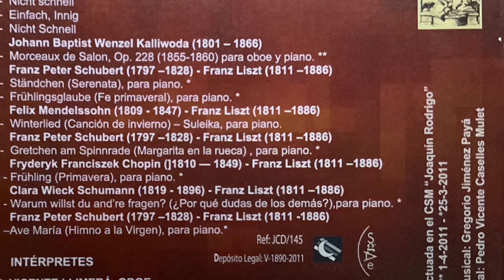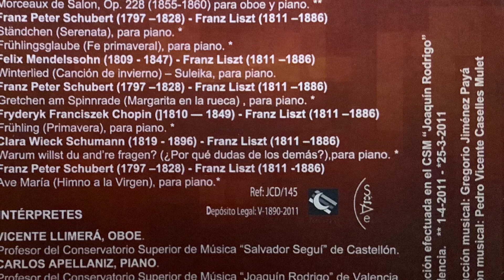5 de febrero de 2021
Schumann_Romanza Nº 1, opus 94_Vicente Llimerá, oboe_Carlos Apellaniz, piano